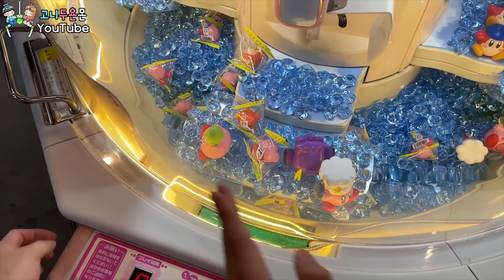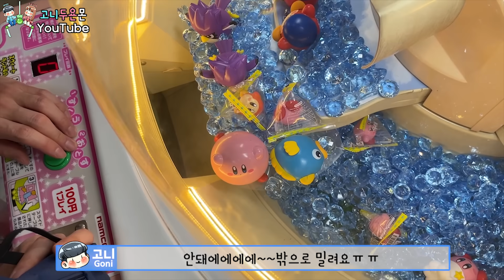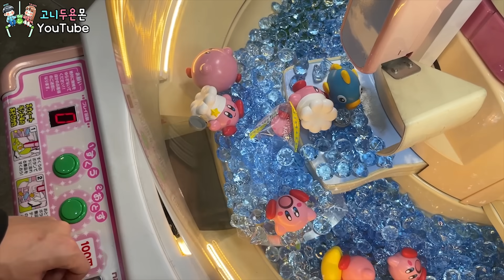시선집중 커비 덕후를 위한 일본 커비 전용 뽑기!? 돌멩이까지 서비스로 주는 핵이득 뽑기ㅋㅋkirby claw machine (고니두욘몬 20231120) #2491